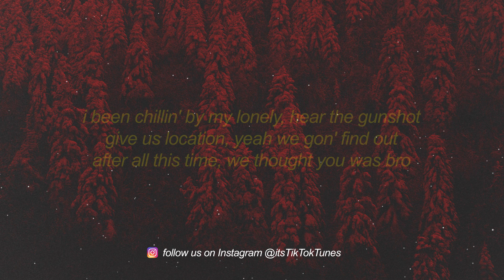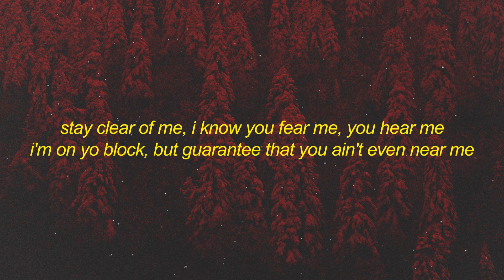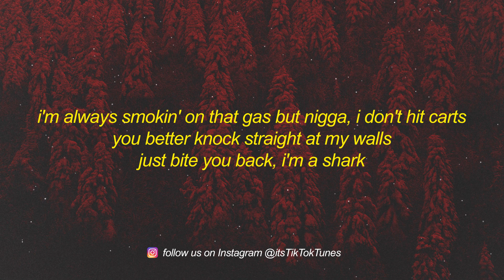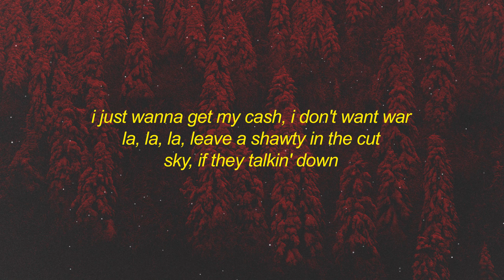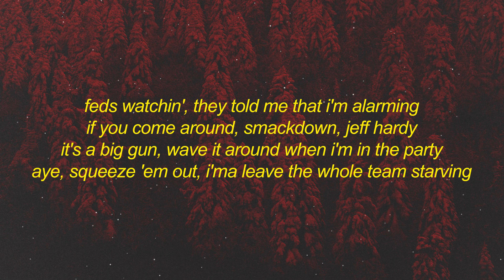endie - smackdown (lyrics) w/ ericdoa, midwxst, aldn, funeral, chach, blackwinterwells, doxia, kmoe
Get endie - smackdown (lyrics) w/ ericdoa, midwxst, aldn, funeral, chach, blackwinterwells, doxia, kmoe

Stream endie - smackdown (lyrics) w/ ericdoa, midwxst, aldn, funeral, chach, blackwinterwells, doxia, kmoe